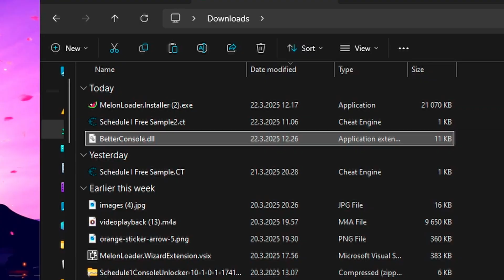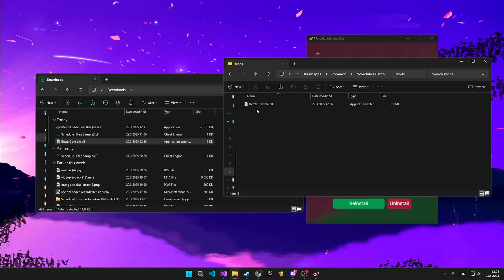How To Unlock Admin Console In Schedule 1 (Free Sample)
How to download and install admin console in schedule 1 tutorial.

🕒Timestamps:
00:00 - Intro
00:17 - Downloading & Installing
01:06 - Showcase
01:38 - Outro